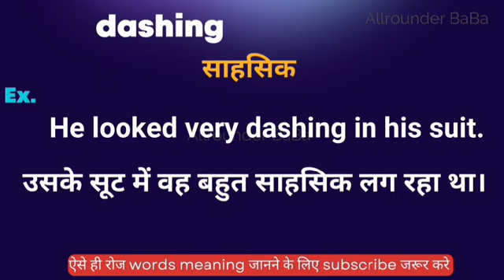Dashing meaning in hindi || dashing ka matlab kya hota hai || word meaning english to hindi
Dashing meaning in hindi
Hindi to English
Word meaning